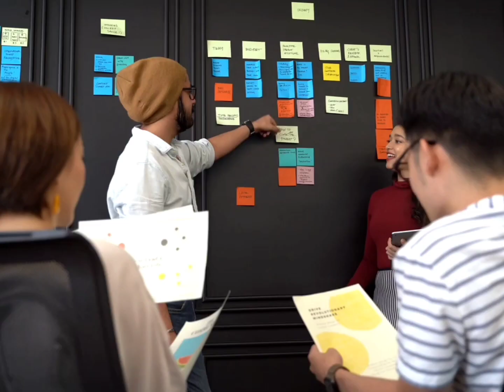आखिर दीवारों पर पेड़ कैसे उग जाता है/how do trees grow on walls🤔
🤗zarur Kare